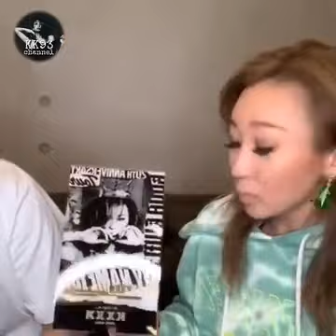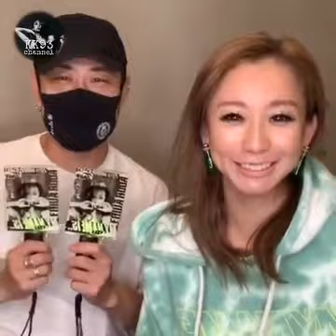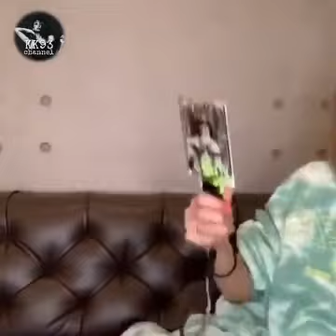倖田來未 インスタライブ 2020年08月28日